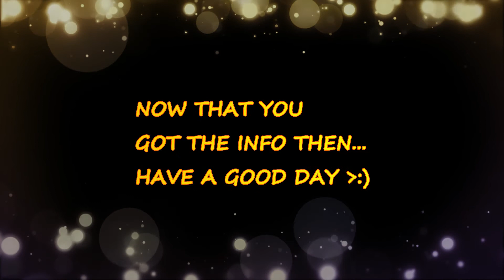AnNoUcEmEnT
ANNOUCEMENT TO ALL VIEWERS! :)
And don't worry, I will still be named Funtime Phoenix ;)